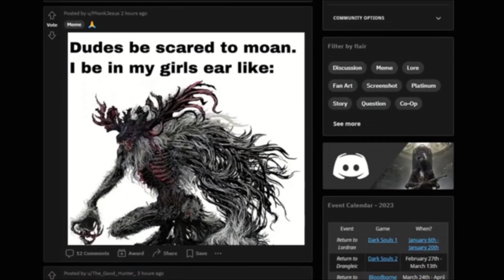Bloodborne on PC be like